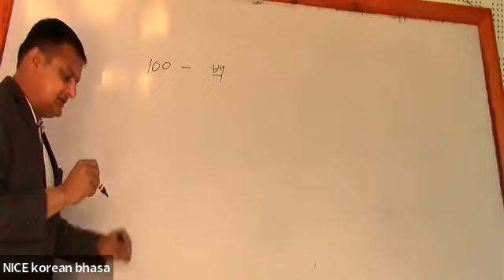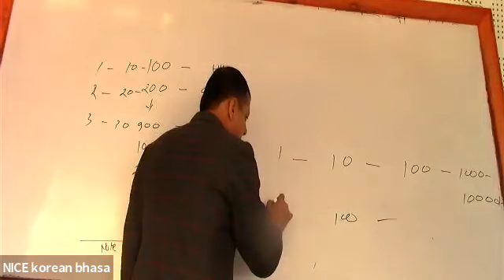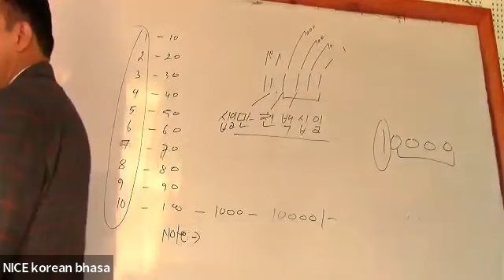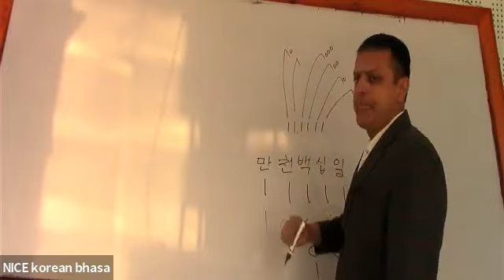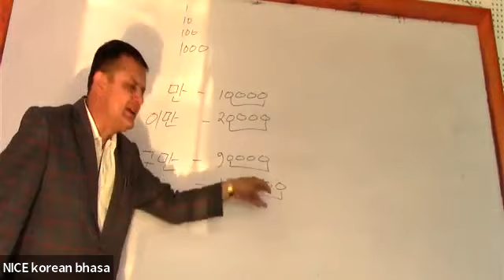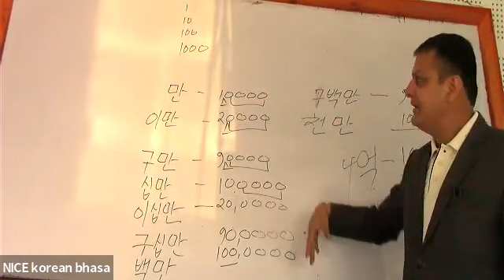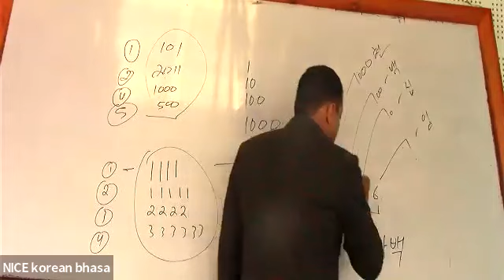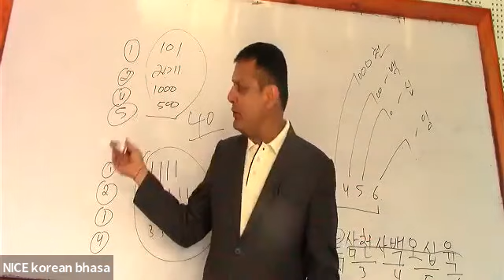NICE Korean Language Class Day 10 By Hari Neupane (Kisan)